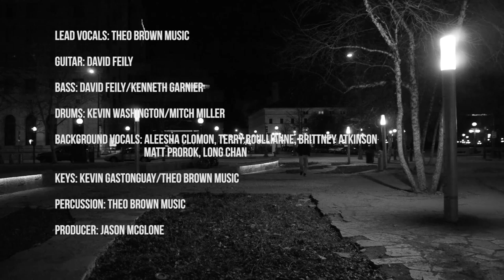Theo Brown Music: The Void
All music written and arranged by Theo Brown Music
Lead Vocals: Theo Brown Music
Guitar: David Feily
Bass: David Feily/Kenneth Garnier
Drums: Kevin Washington/Mitch Miller
Background Vocals: Aleesha Clomon, Terry Boullianne, Brittney Atkinson, Matt Prorok, Long Chan
Keys: Kevin Gastonguay/Theo Brown Music
Percussion: Theo Brown Music
Mixed by Jason McGlone
Filmed by Rob Gooding